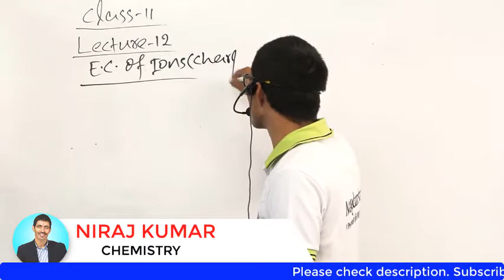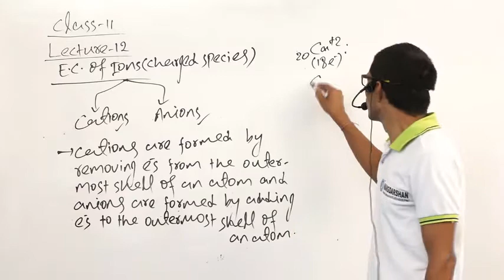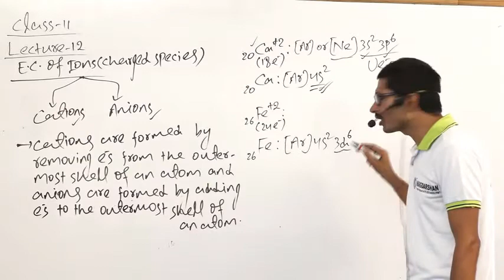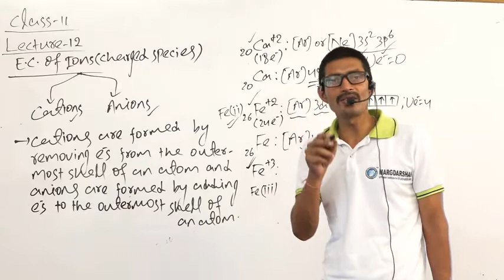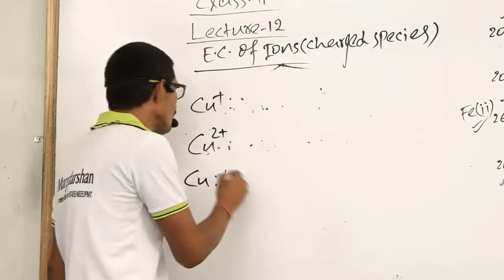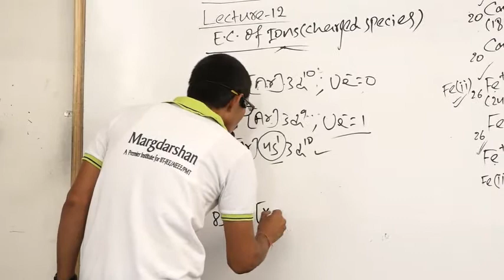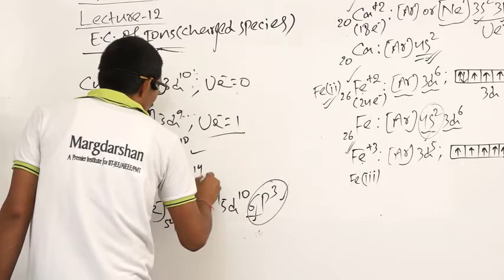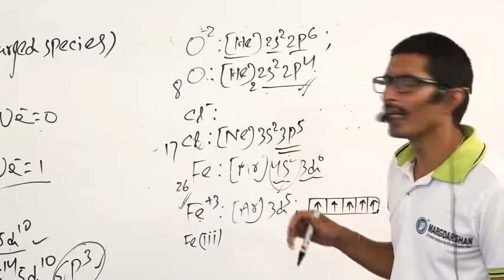ATOMIC STRUCTURE | LECTURE-11 | CLASS-11th